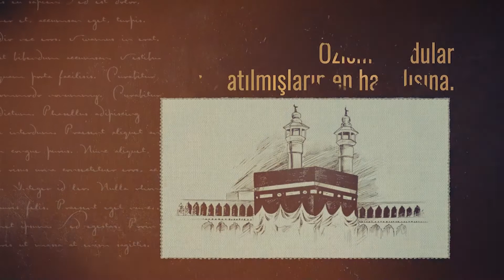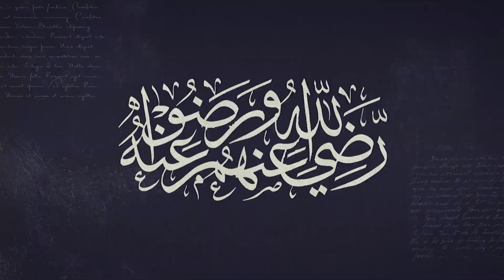Bu proğramların gayesi:Sevdirmek _ İbrahim Yılıdırım